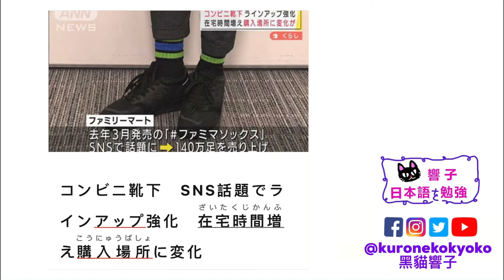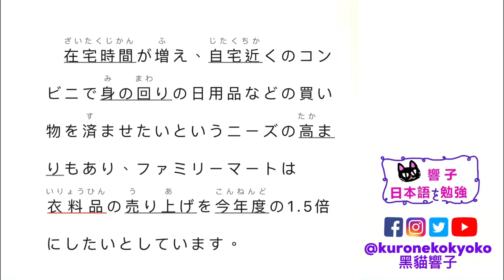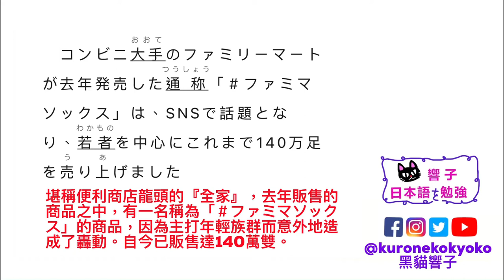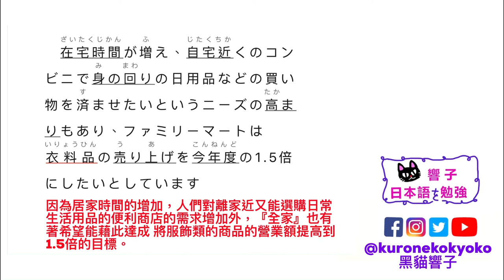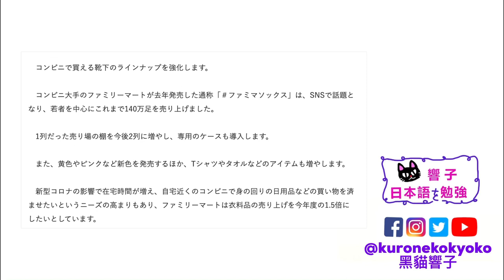日本 全家 SNS話題 襪子｜日本新聞 每天一篇｜自學日文 日本文化｜日文教學 香港｜黑貓響子 #30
2022/03/28
コンビニ靴下　SNS話題でラインアップ強化　在宅時間増え 購入場所に変化
SOURCE：Asashi

00:00 開場
00:41 日文朗讀
01:30 中文版
04:19 完結